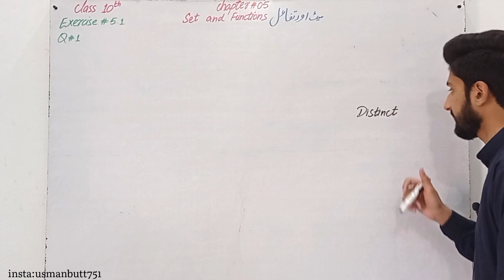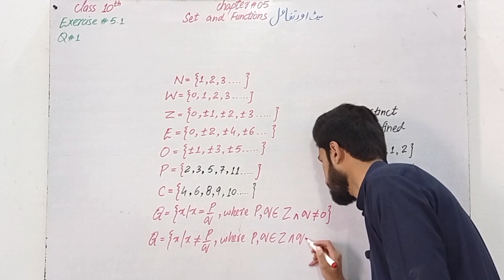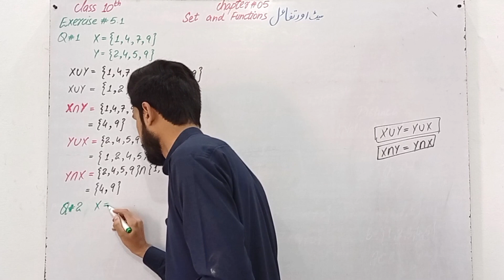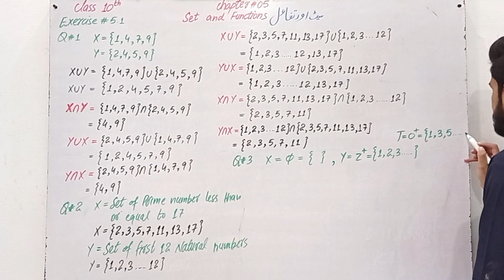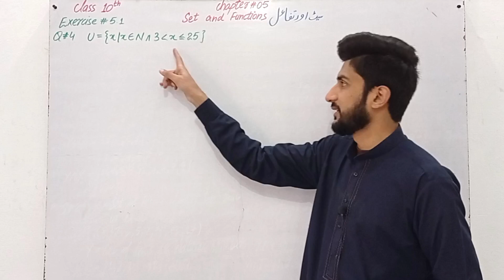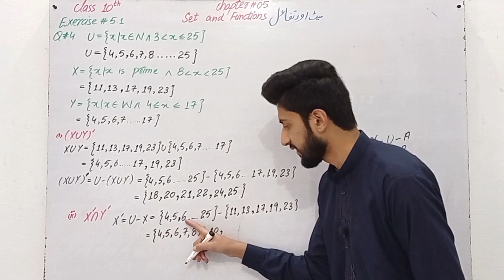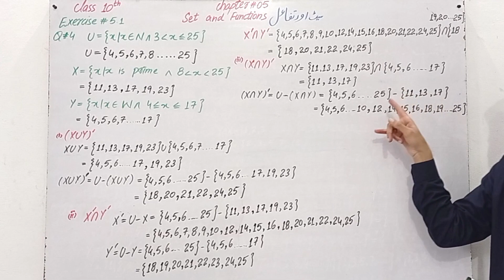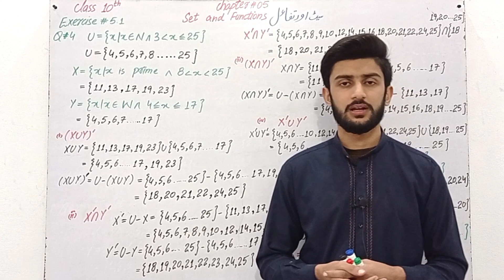Class 10th Mathematics Chapter 5 Exercise 5.1 | Sets | Learn Mathematics with Usman Butt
This is the lecture no 1 of chapter no 5 Sets and Functions which consist of Exercise 5.1